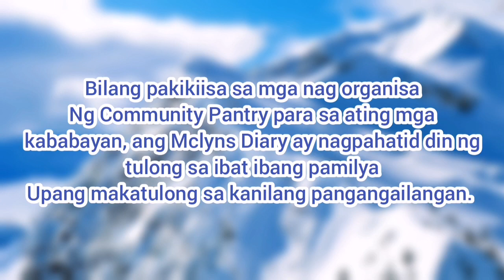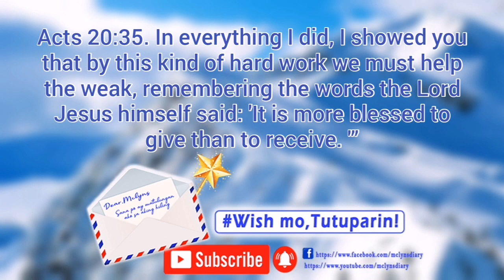Dear Mclyns: Online Community Pantry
Bilang pakikiisa sa ating mga kababayan na nag organisa ng community pantry sa ibat ibang bahagi ng ating bansa, Ang Mclyns Diary ay nagpaabot din ng tulong sa ibat ibang pamilya para sa kanilang pangangailangan.